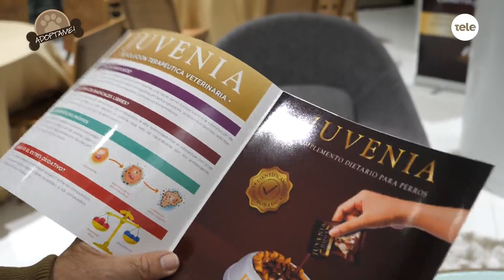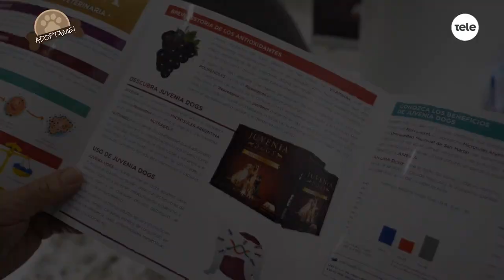Adoptame: consejos para una mejor alimentación de mascotas